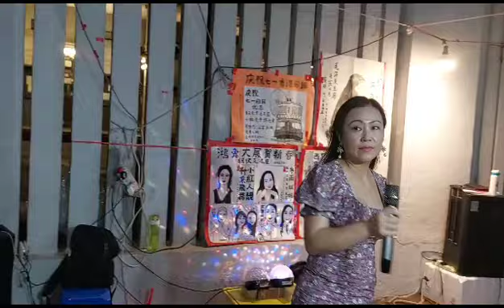妮婭+小紅(熱情的沙漠)2023年6月28日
來自周財福的影片